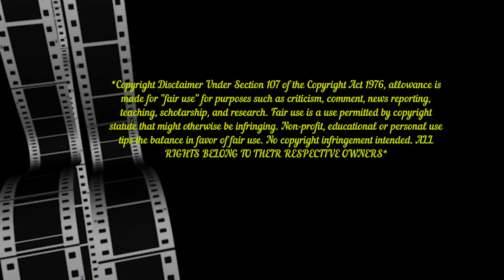A Bronx Tale *First Time Watching*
This was outstanding! With my affinity for Mafia movies, I'm not sure how this one never made the radar. I'm so glad I watched it! The music, the actors, the writing...all so well done and so enjoyable! They definitely don't make 'em like this anymore!